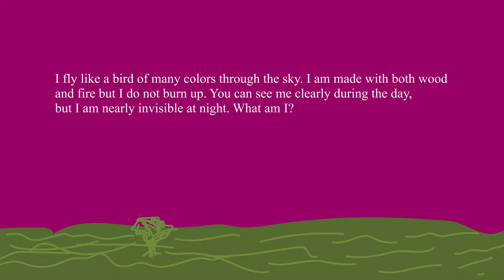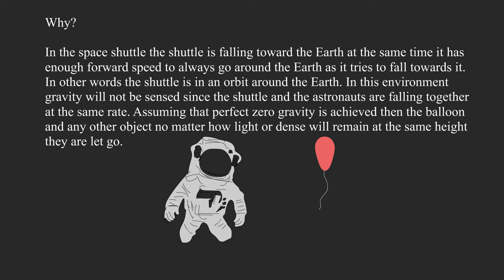3 Minute Balloon Riddles Animated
One balloon goes up, another goes down. How many balloons do you have?